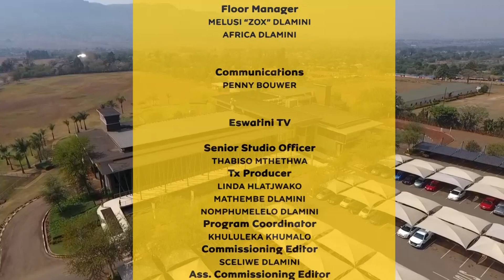The Spotlight: The Third Episode Of Eliminations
The quest to find Eswatini's next superstar continues. Vote for your favourite contestant to put them on The Spotlight by simply sending an SMS with the contestant's number to 7768.